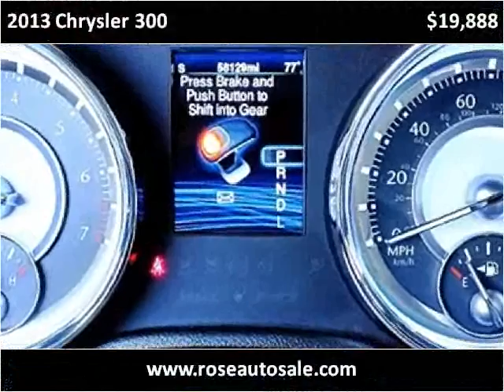2013 Chrysler 300 Used Cars San Diego CA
This 2013 Chrysler 300 is available from Rose Auto Sales.